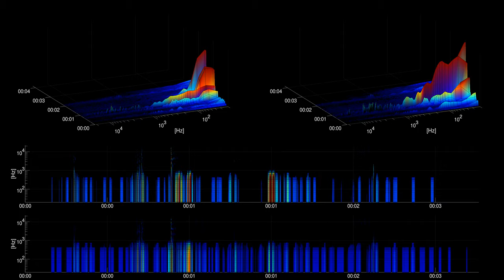[Free sound effect] Foley | Object Grating Metal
Title: Object Grating Metal
Category: Foley